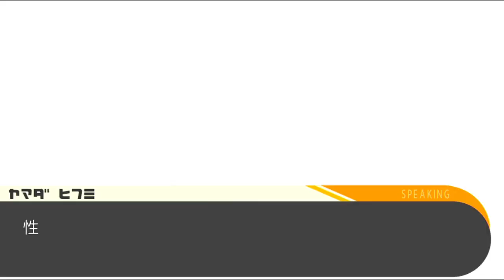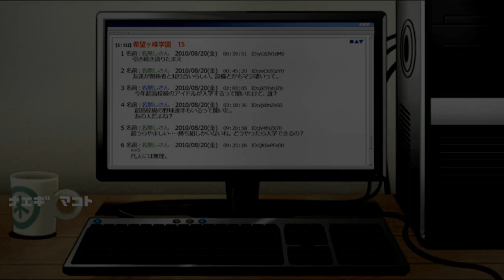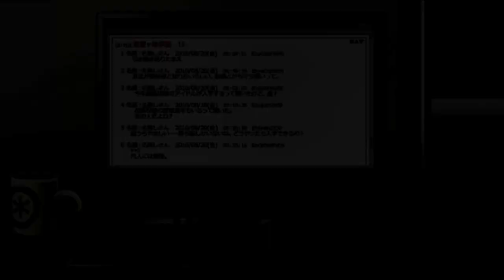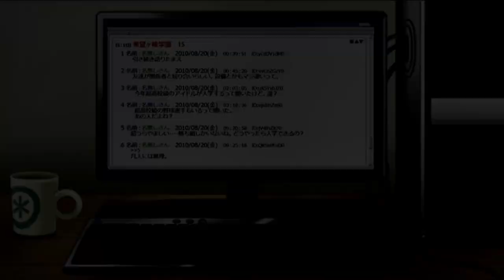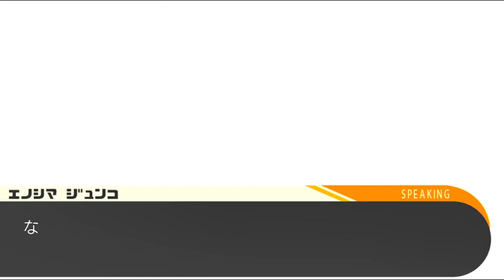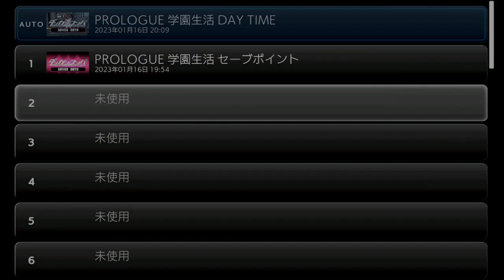◉これを機に私もダンガンロンパやろうpart2◉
おい！脳みそがバグって御曹司をずっとon掃除って言っちゃってるけど気にしないでくれよな！！
サムネになっているキャラが一番性癖のキャラということです